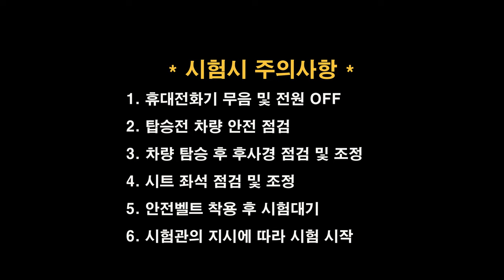예산면허시험장 도로주행 A코스💗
예산운전면허시험장 도로주행 A코스 입니다.